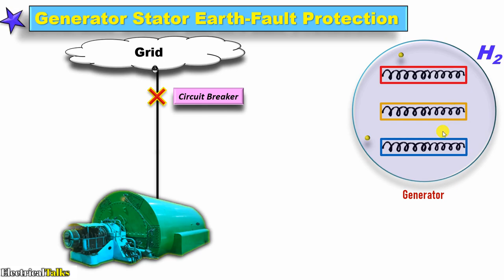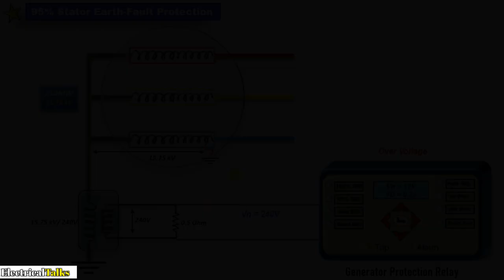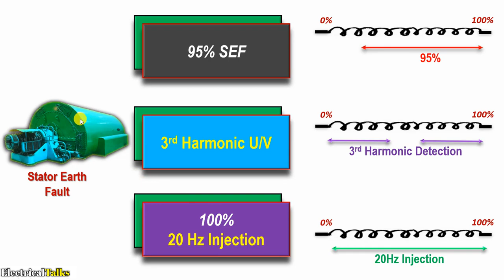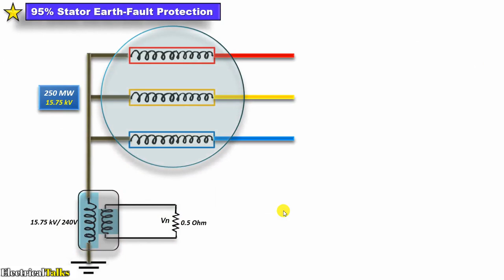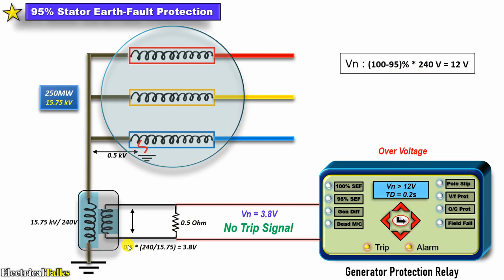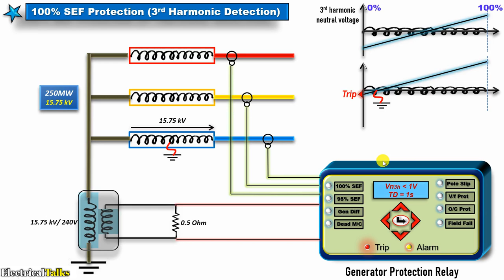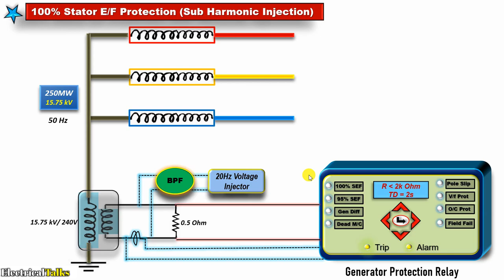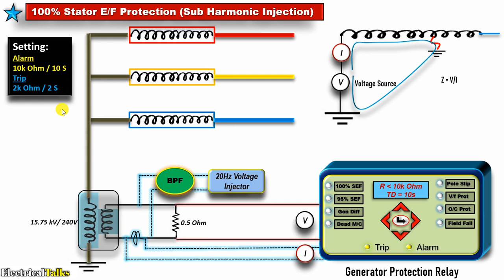Generator Stator Earth Fault Protection - 95% | 100% | 20Hz Injection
Working of 95% & 100% generator stator earth fault with 3rd harmonic voltage principle & low frequency voltage injection principle have been discussed in Hindi with the help of animation.

Generator Stator Earth Fault Protection - 95% | 100% | 20Hz Injection in Hindi (Animation)

Generator Stator Earth Fault In Power Plant

Chapters:
00:00 Basic Funda
01:46 3 Protection Scheme
04:16 Gen Winding Connection
05:14 95% Stator Earth Fault
09:34 100% SEF(3rd Harmonic)
11:52 20Hz voltage Injection

CONCEPT DISCUSSED IN THIS VIDEO:
1. Generator stator earth fault in Hindi,
2. Generator stator earth fault protection,
3. 100% stator earth fault protection of generator,
4. 95% stator earth fault protection of generator,
5. Generator 100% stator earth fault protection,
6. Stator earth fault protection of generator,
7. Stator earth fault protection of alternator,
8. Generator 95% stator earth fault protection,
9. Stator earth fault protection in generator,
10. Generator 100% stator earth fault protection with third harmonic voltage principle & low frequency signal injection(20 Hz)
11. Sub harmonic voltage injection principle of stator earth fault

THIS VIDEO IS FOCUSED ON:
1. Electrical Engineering
2. Generator Protection
3. Power Plant Concepts